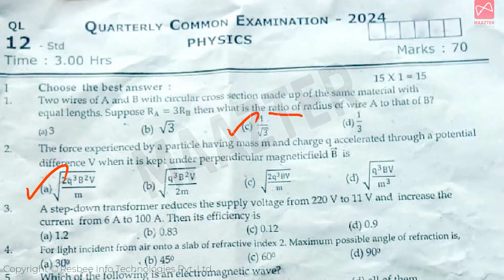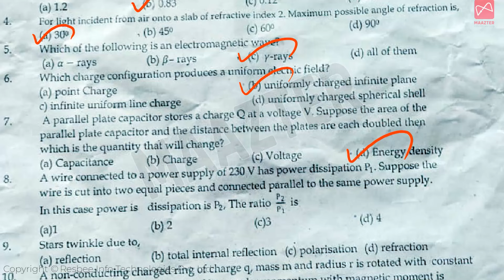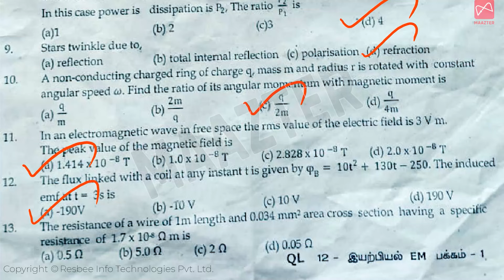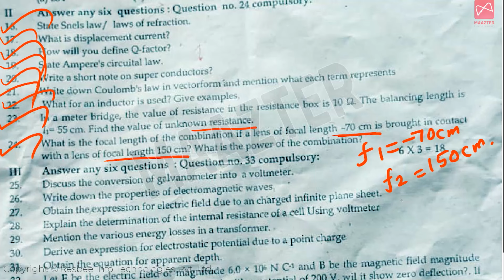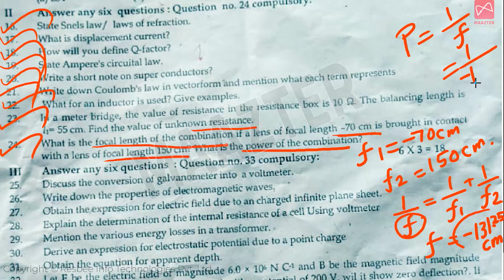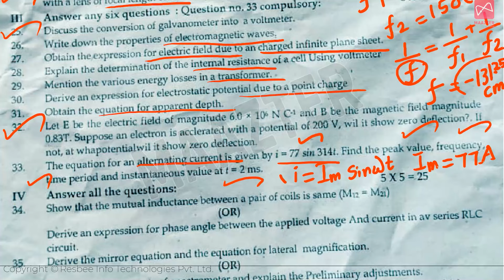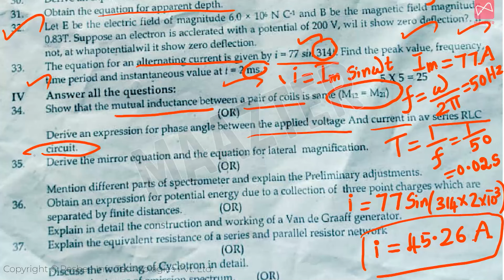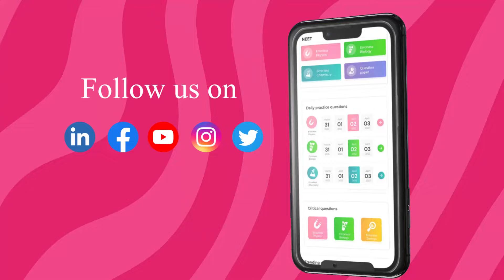12th Std Physics Quarterly Exam Question Paper 2024 | Original Question paper 2024